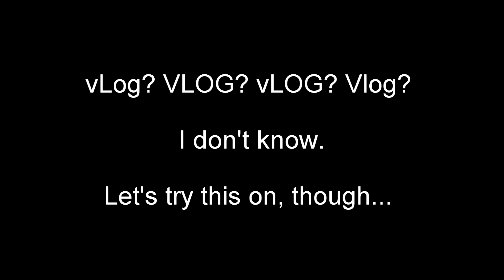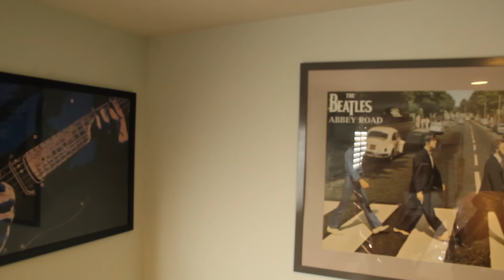Here Comes Beamer's Vlog... Episode 1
Merry Christmas!!!

In an attempt to get a little more interactive with you guys, I'm going to start putting out some frequent short videos that are much more near to present day. They may be filmed a day or two in advance but mostly they'll be a lot more current than the build series videos can be. Hope this works out - let me know what you guys would like to see!

Go Make It!